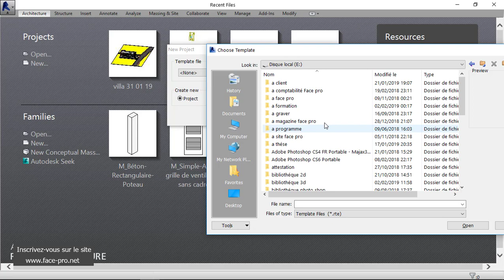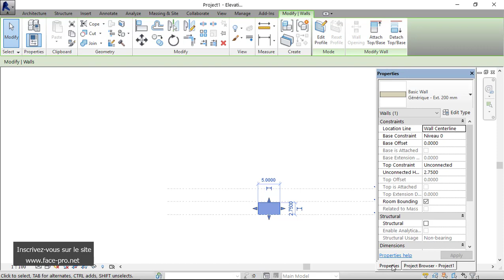Changer l'unité sur Revit (كيفية تغيير الوحدة في ريفيت)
Changer l'unité sur Revit